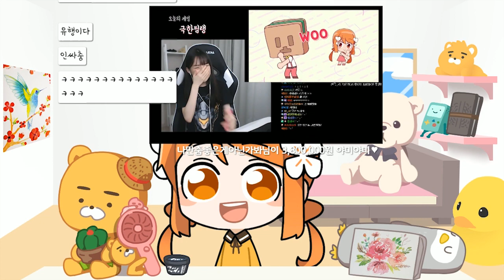【월간 꽃핀 5월】 꽃헐핀크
영상에 문제가 있어 수정 후 다시 올립니다 ㅠㅠ

✿ 7시 생방송 (월,금 휴방)

✿ 영상편집 : 울대